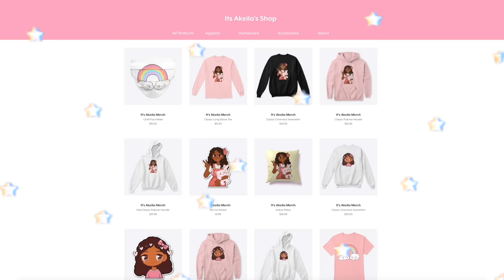Night Routine With Our FUSSY TODDLER! *SICK DAY* Roblox Bloxburg Roleplay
hello loveliesss!
💖🤒⭐️in this video livie had a fever and was being very fussy!

⭐️instagrams
 itsakeila.yt

akeila.collins